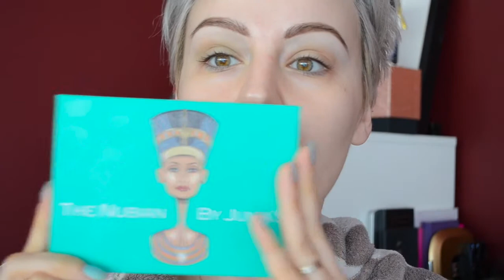Demo: Juvia's Place The Nubian Palette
Hi loves, today I'm playing with the Juvia's Place Nubian Palette. You can see the swatches on the blog